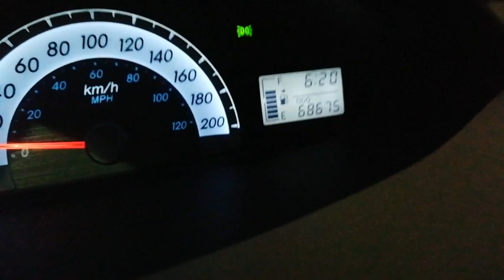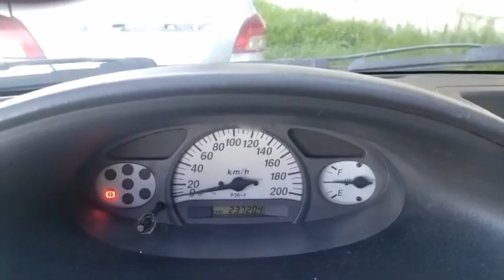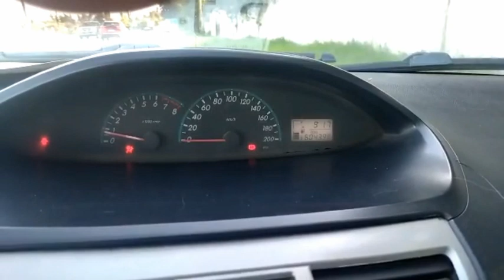Toyota Yaris 2004. Sport